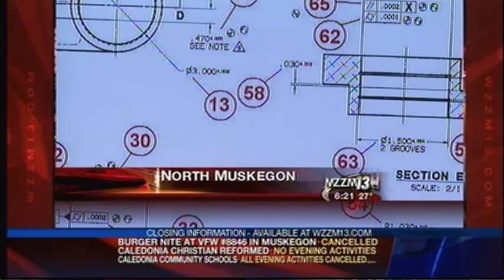AFO Brace With Dorsiflexion assist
I have been working on my leg brace for about 15yrs now and am finally ready to apply for patent. It allows me to walk and run without any noticeable limp. It will be a huge benefit for those with drop foot either from injury or other medical conditions that cause this difficult to deal with condition.

My injury happened in 94. I sand dragged allot with my Honda fourtrax that I put a 650 snowmobile motor into running on alcohol. Well long story short the secondary pulley shaft broke and spun through the guard under my leg. After an $8000 helicopter ride to the hospital and 4 days of surgery I was able to keep my leg however paralyzed.